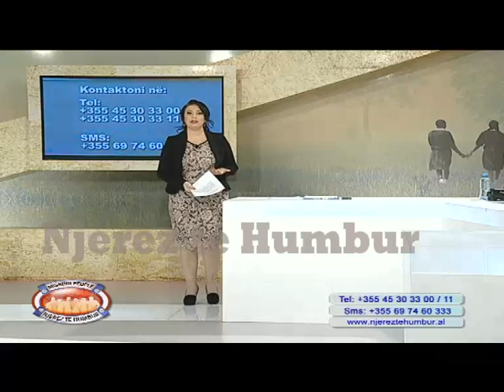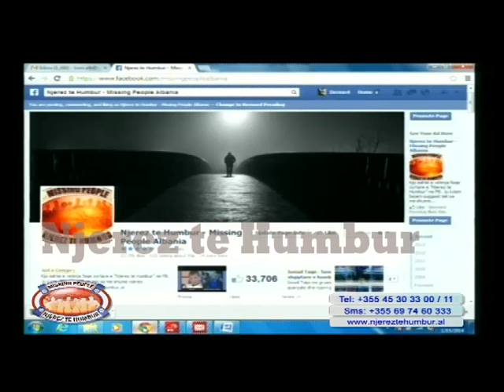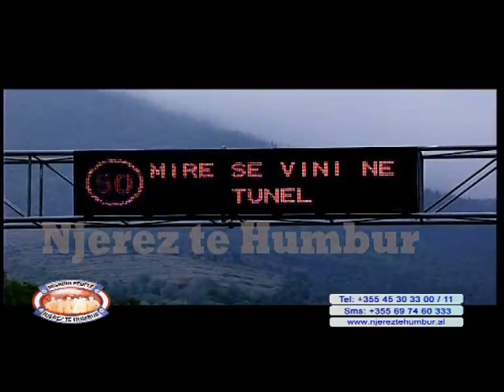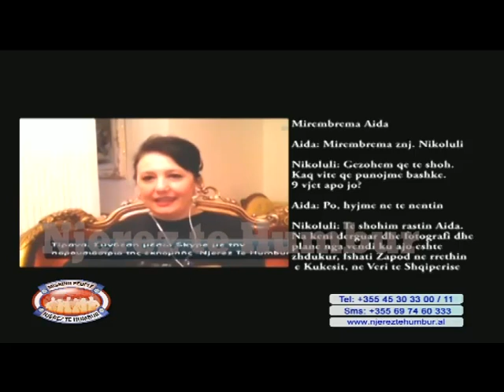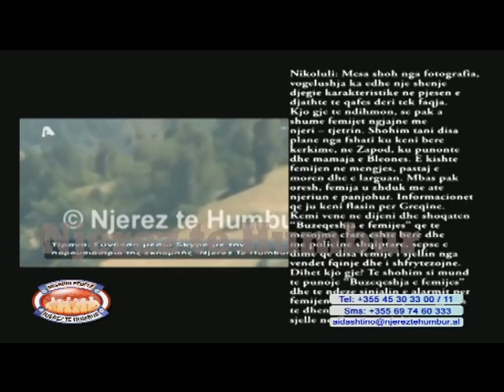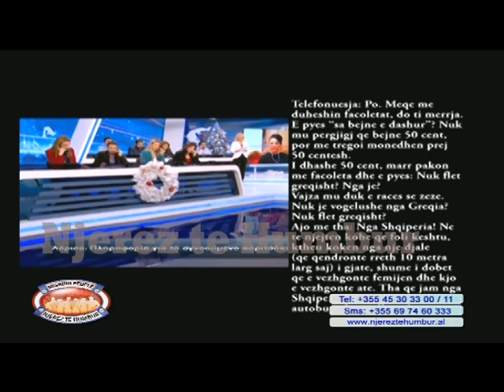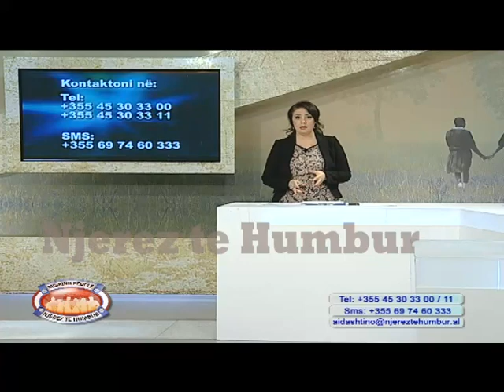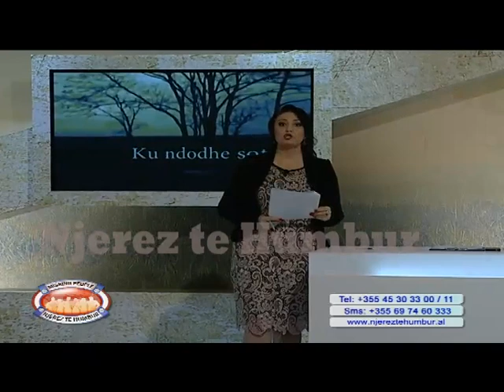Njerez te Humbur 15 Janar 2014 pjesa 1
"Njerez te Humbur" date 15 Janar 2014 pjesa 1
(e plote). Sezoni 9 - TVSH
Per informacione te detajuara vizitoni: